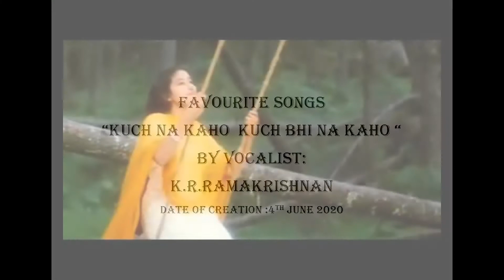FAVOURITE SONGS NO: 71 KUCH NA KAHO KUCH BHI NA KAHO (Film: 1942 Love story)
K.R.RAMAKRISHNAN  (Vocalist: Singer) in this video song  has  created  it on 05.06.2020 with its karoke mix. The original song featured in the Hindi film titled "1942 Love story" and it was sung by Kumar Sanu. The acting stars in  the film are Anil  Kapoor  and Manisha Koirala